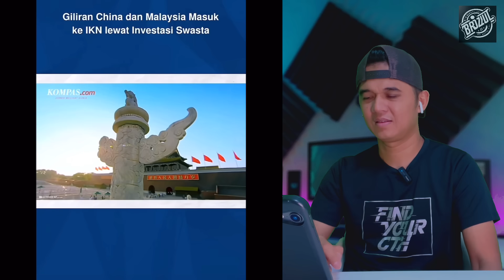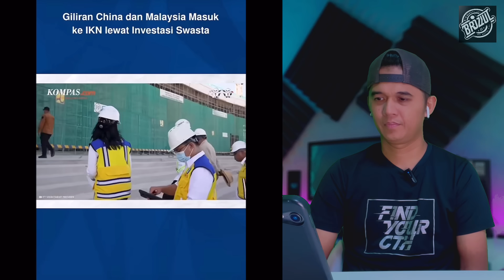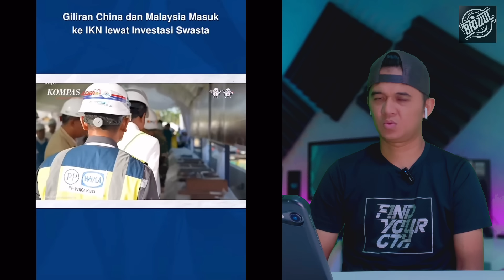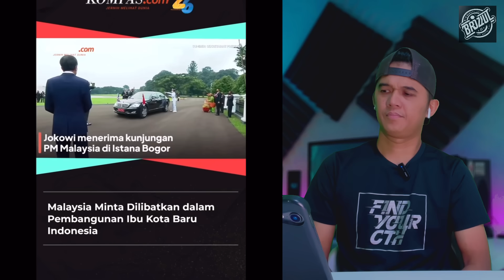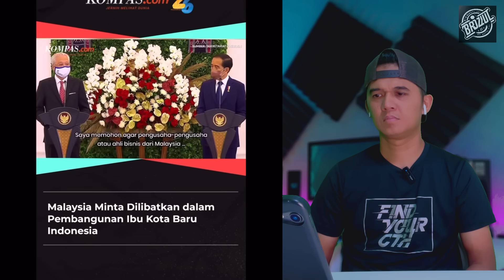KETERLALUAN❗️Susah Payah Kami Membangun ! Kenapa Akhirnya IKN Indonesia Juga Di Akui..